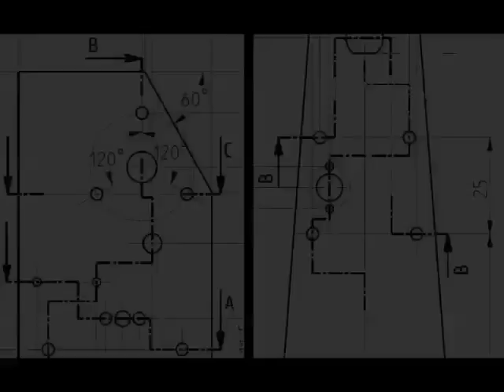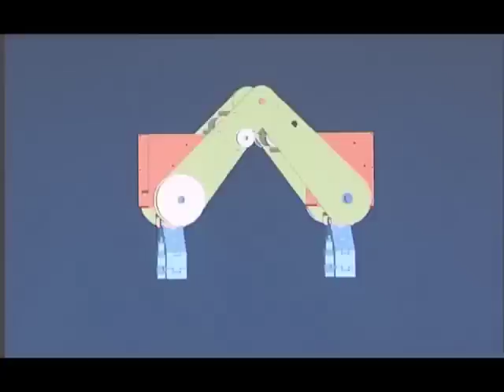MATE-1 climbing robot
Description of the design process of the MATE-1 climbing robot designed by Noémy Scheidegger at EPFL (Ecole Polytechnique Fédérale de Lausanne)